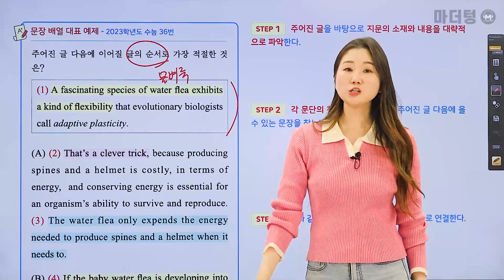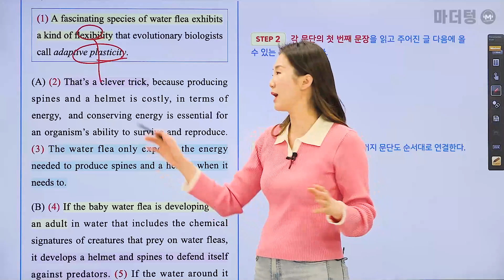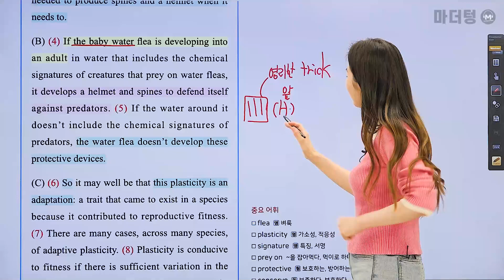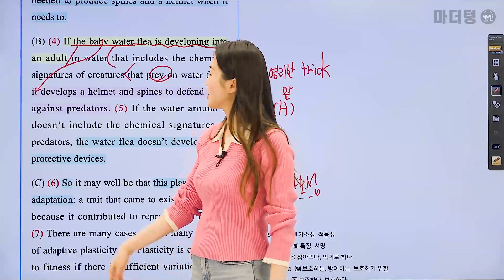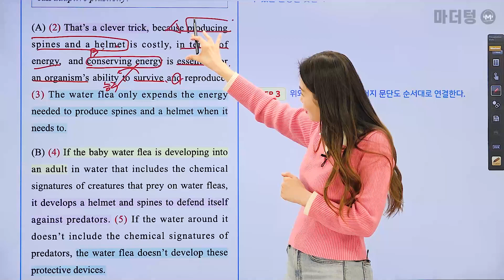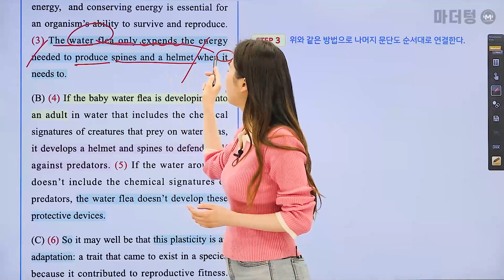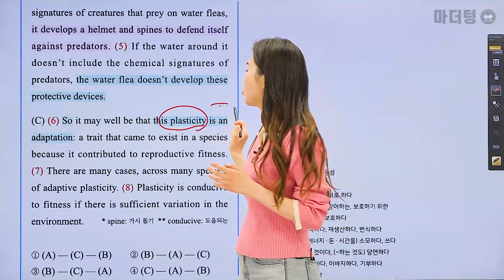마더텅 | 영어 독해 | 학습Tip | 문장 배열 (해설 : 오현진 선생님)